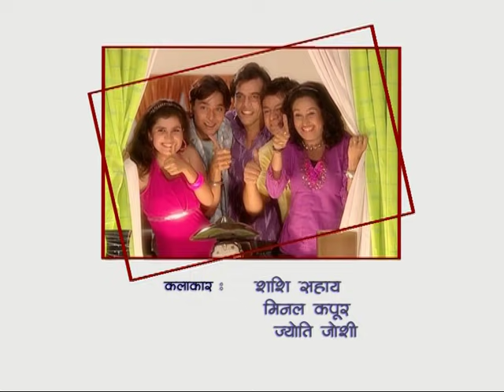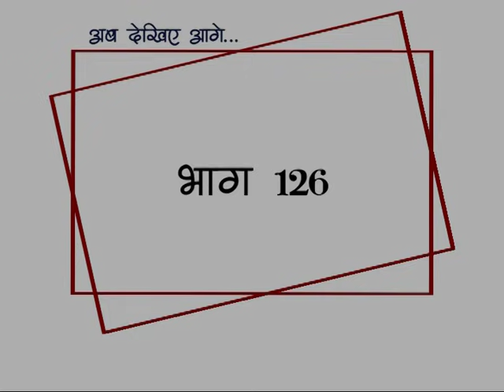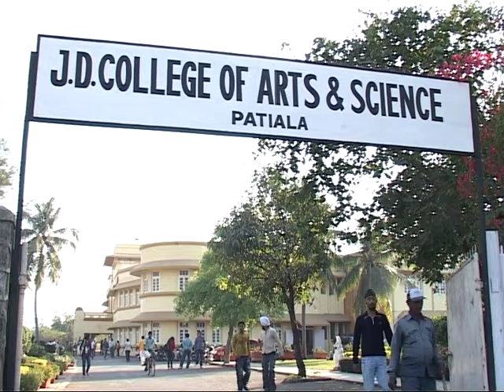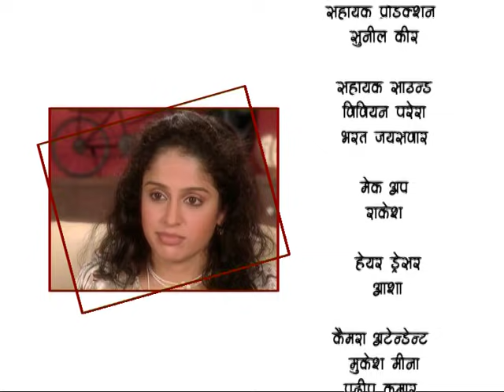Nanhi Si Kali Meri Ladli - Episode#126